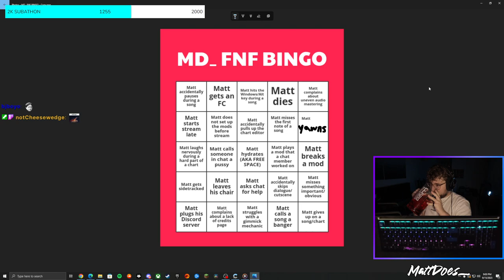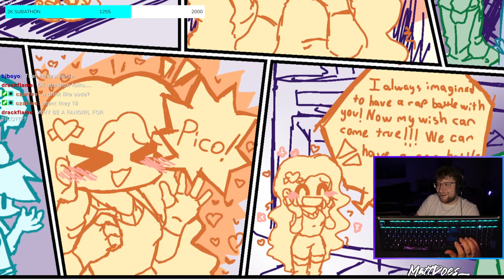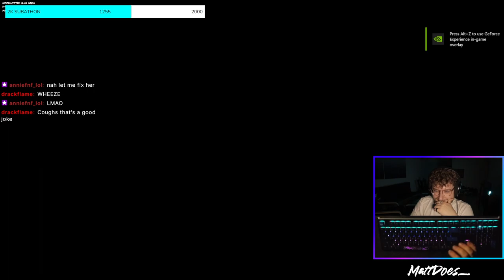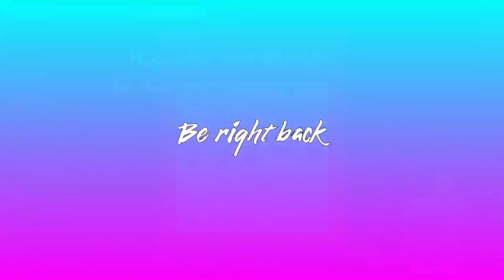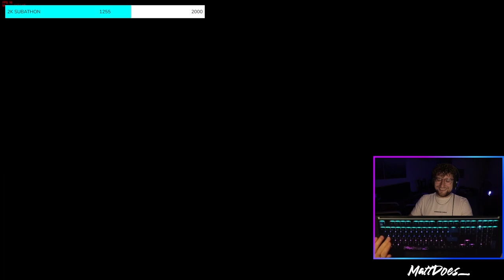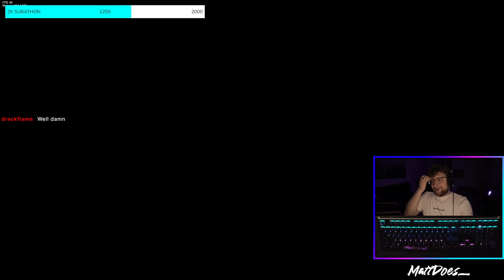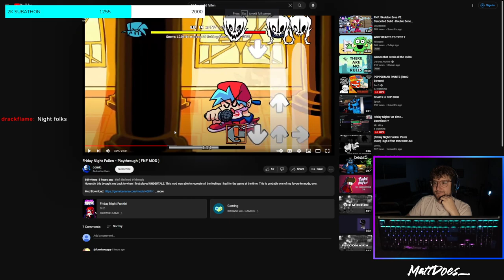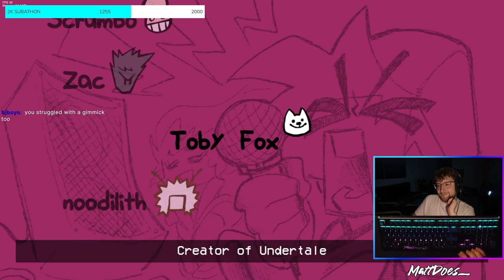FNF MOD NIGHT (feat. FNF but bad REMAKE, Sun, BRICKBATTLE, Old Collection, and more!) | 09/15/2023